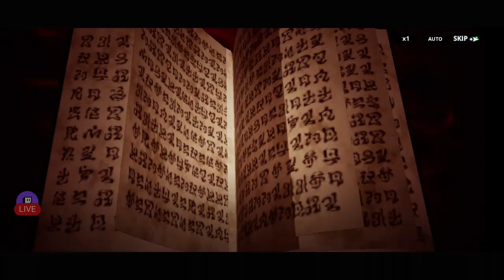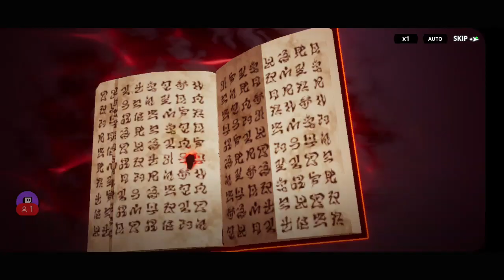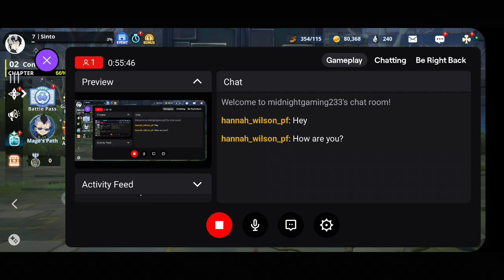Black clover mobile stream 3